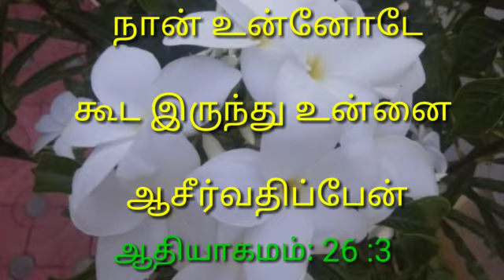Whatsapp status video அனுதின வசனம் 01/05/2020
Video from Jesus Loves Me